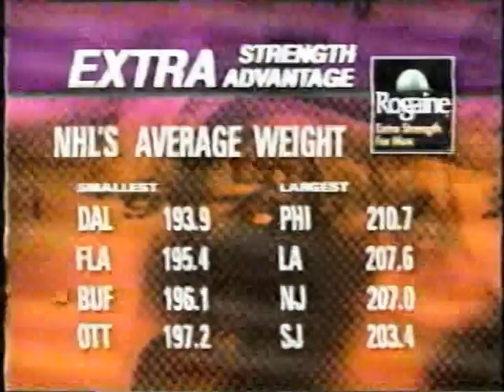Philadelphia Flyers vs. Buffalo Sabres Highlights 1/20/1998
Highlights from the January 20, 1998 game between the Philadelphia Flyers and Buffalo Sabres at CoreStates Center in Philadelphia. The game aired on Comcast SportsNet in Philadelphia with Jim Jackson and Gary Dornhoefer commentating.

Rod Brind'Amour scored a pair of goals in the first period, four minutes apart to give the Flyers an early edge. Eric Lindros added a power play goal late in the second period to make it a 3-0 Flyers lead. Sabres goalie Dominik Hasek was pulled after the second period as Sabres coach Lindy Ruff tried to spark his team. Ron Hextall stopped all 29 Sabres shots as the Flyers completed the shutout.

The two teams picked up their bad blood from the previous seasons with a scrum in the first period, resulting in multiple penalties.

0:04 Rod Brind Amour goal
0:41 Flyers/Sabres scrum
1:31 Rod Brind'Amour 2nd goal
2:09 Stats
2:18 Eric Lindros goal